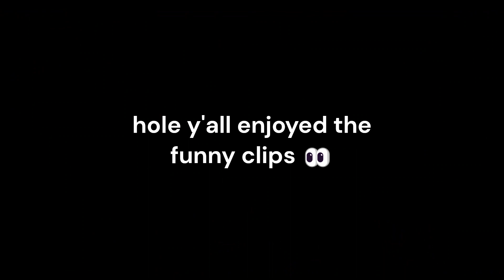Flee The Facility Funny Moments 😂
I gathered some of my funniest moments, hope y'all enjoyed it :)
Ty bby @Robbyiing for the video idea ❤️

Doing something different for every 100 subscribers (YouTube), a giveaway for every 1k followers (Instagram/Twitter), Roblox group available when reaching 500 subscribers (YouTube), and MASSIVE GIVEAWAYS when reaching 5k, 25k, and 100k subscribers (YouTube)